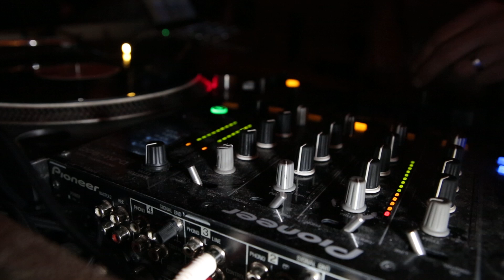Die Fantastischen Vier, Freundeskreis, Massive Töne - Hip-Hop Mutterstadt Stuttgart Früher 1/5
Stuttgart ist das Mekka für Rapper. Künstler wie Die Fantastischen Vier, Freundeskreis, Cro oder Rin prägten und prägen die Musiklandschaft bis heute. Warum ausgerechnet diese Stadt? Wir erzählen die Geschichte.

▬ Social Media ▬▬▬▬▬▬▬▬▬▬▬▬▬▬▬
► Besucht uns auf Facebook: